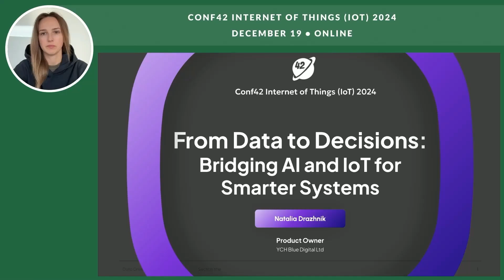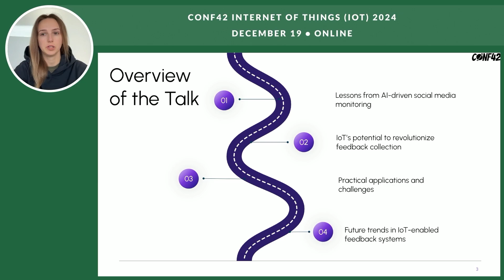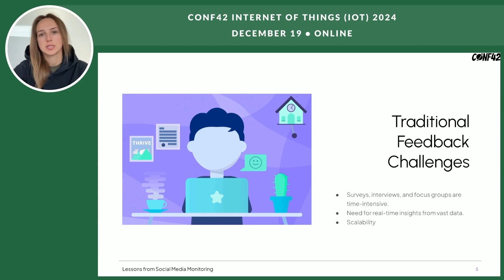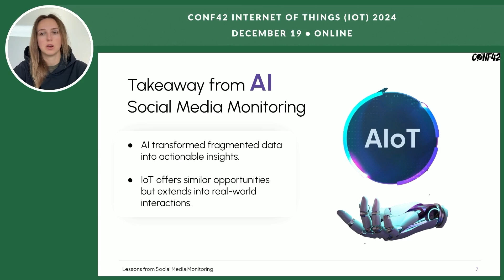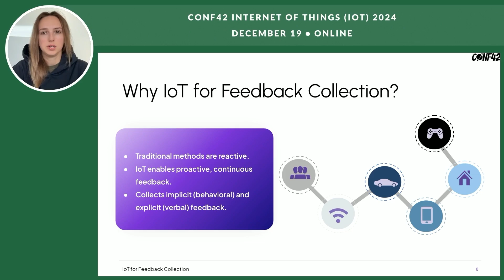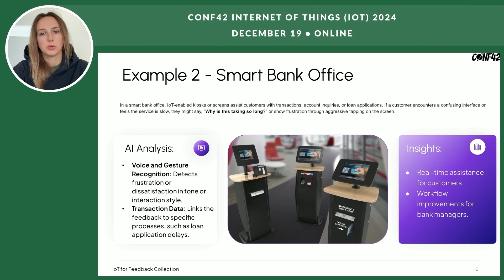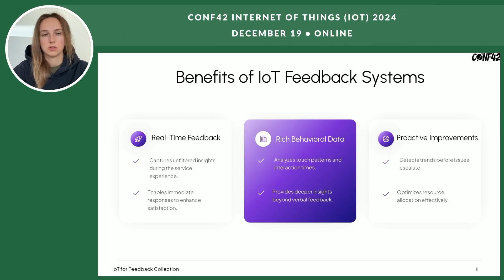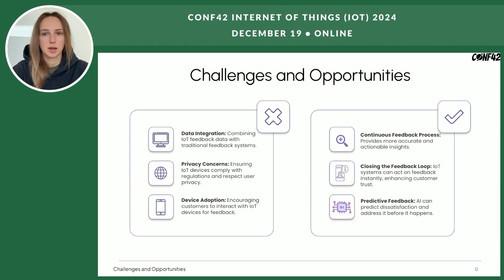From Data to Decisions: Bridging AI and IoT for Smarter System | Natalia Drazhnik | Conf42 IoT 2024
Chapters
00:00 Introduction and Speaker Background
00:51 Overview of Today's Session
01:52 Challenges in AI-Powered Social Media Monitoring
03:53 Limitations of AI in Feedback Collection
04:31 Introduction to IoT for Feedback Collection
04:41 Explicit vs. Implicit Feedback
05:30 Practical Applications of IoT and AI
08:22 Challenges and Opportunities of IoT Feedback Systems
09:27 Conclusion and Future Trends